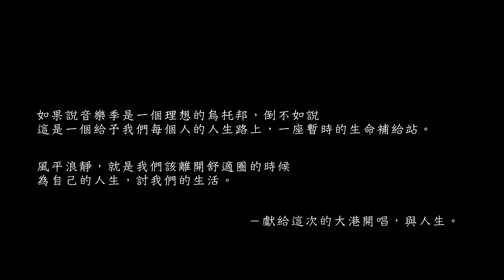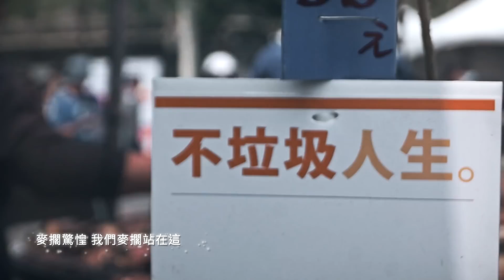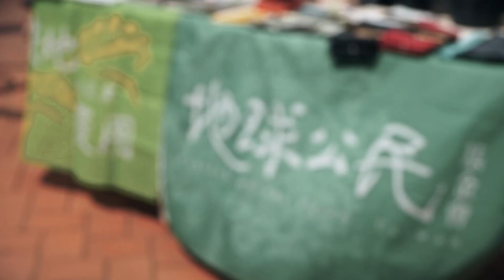【離港，歸來。】2018大港開唱 - 紀錄短片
看團的感動，是樂團的表演者們，站上舞台，琴鼓撥動，牽動了每個人蘊藏許久的能量，凝聚、交會，開始產生了對話。

在副歌的重節奏一下，就地爆發，衝撞著那些日常、那些人生的順遂與不順遂、社會現實的無助，重新建構這些縮影，是百味人生中最浪漫的狂奔吶喊。

當我們來到了音樂季，享受的不是為了要聽哪些音樂而去看哪些樂團，而是能有一群知己，來到了這裡，能夠沒有忌口的妄言、沒有極限的酒量、更暫時地離開現實的壓迫。

如果說音樂季是一個理想的烏托邦，倒不如說，這是一個給予每個人的人生路上，一座暫時的生命補給站。

感謝音樂提供／一步One Step - 火車
感謝所有來大港的搖滾男女、以及大港開唱。